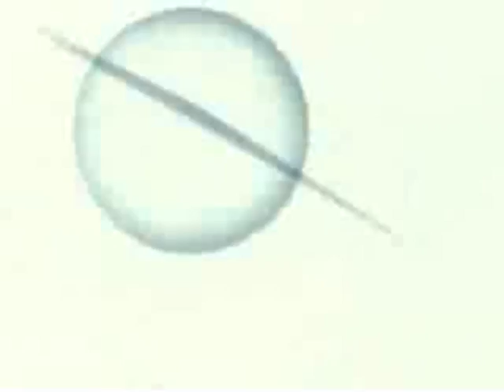Outlaw Star- Let It Rock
An Outlaw Star amv using the song Let it Rock by Kevin Rudolph featuring lil wayne...I honestly enjoyed making this video and hope you guys enjoy it to, i felt it was a great tribute to one of my favorite animes...leave comments...peace!!!